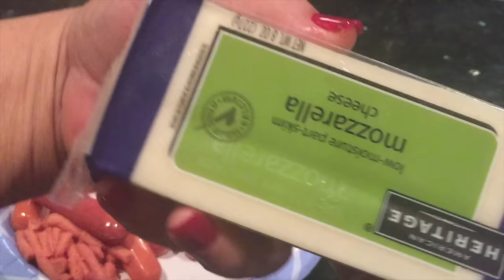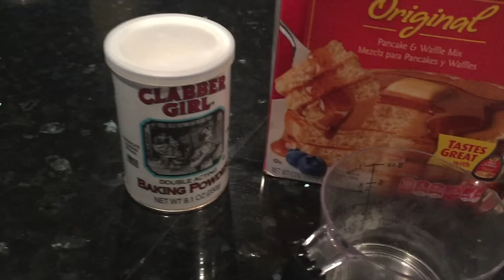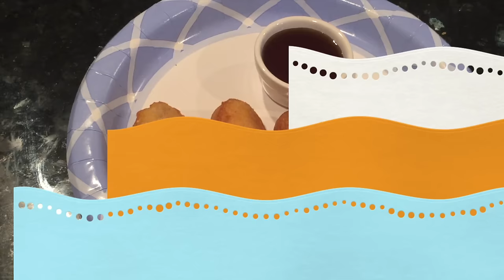Hotdog Relleno con queso Facil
Ahora puedes unirse a nosotros en mi nueva cocina y convertirte en parte de mi familia cibernética especial!

PoBox 60427
Colorado Spring
Colorado 80960